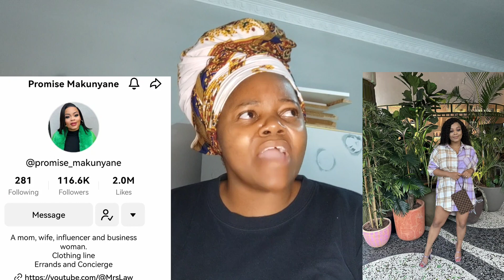Promise Makunyane on marriage, baby mama's and husband